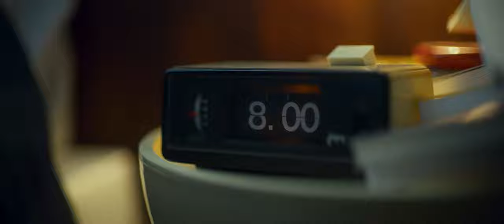Поменяться местами - Русский трейлер 2019